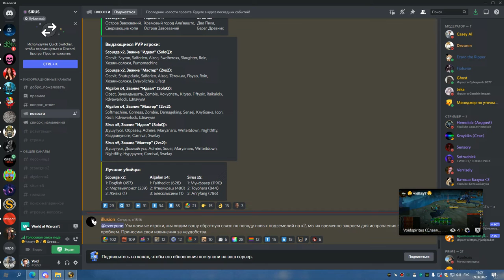ИВК 25 без вайпов ДЦ 09 06 22